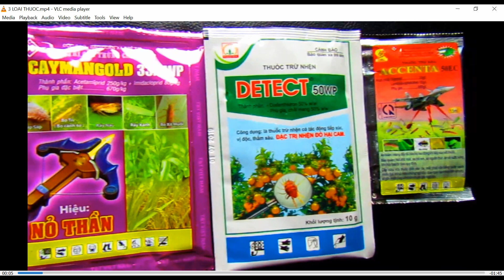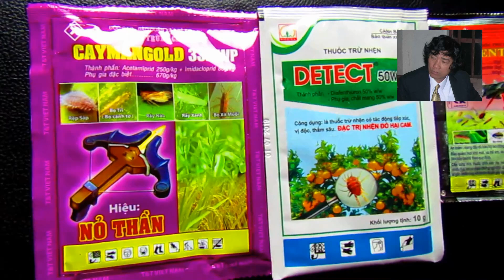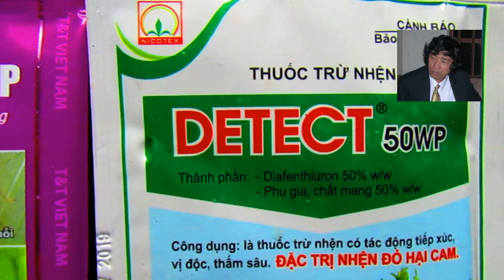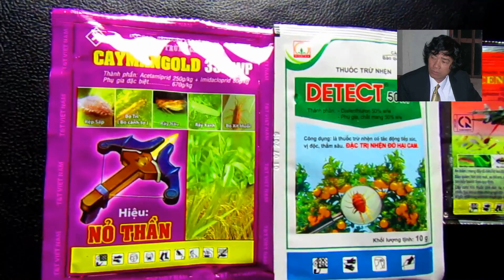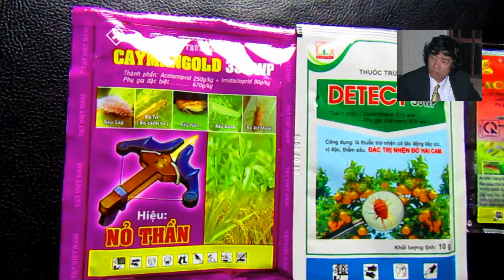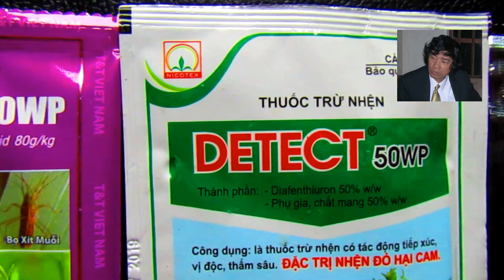TOA THUỐC ĐẶC TRỊ BỌ TRĨ ,NHỆN ĐỎ CHO HOA HỒNG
Chắc chắn rằng bạn không phải một lần phun thuốc chữa bệnh cho cây Hoa hông đang bị bọ Trĩ và Nhện đỏ phá hoại . Và cũng không ít một lần bạn đã thất bại .Hôm nay mình chia sẻ vởi các bạn toa thuốc đặc trị cứ phun là khỏi tịt .Mời các bạn đón xem